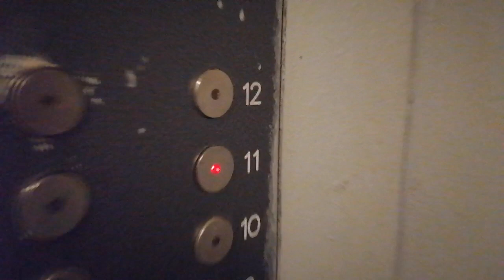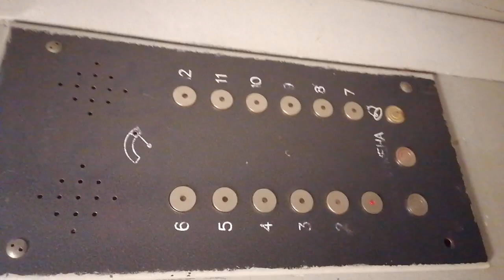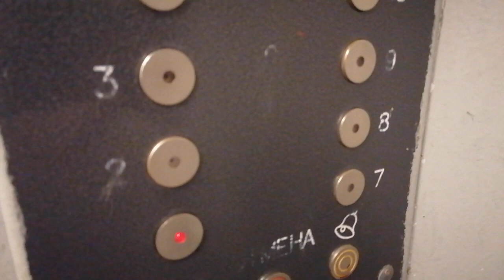ЛИФТЫ МОСЛИФТ Q=400/kg V=1m/s Г. Москва Россия (2077)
Г. Москва улица Лескова, 9
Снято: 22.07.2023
В Видео Обзоре Участвовали Вован И Лифты СВАО и Другие

Грузоподъемность Q=400/kg

Вместимость 5.чел

Скорость V=1m/s